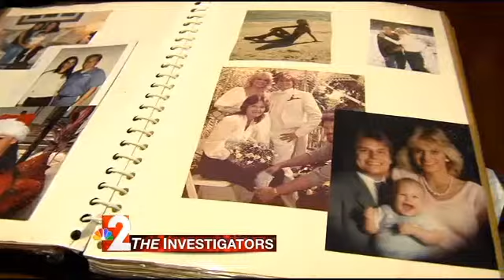Is a life sentence for a half-ounce of cociane too much?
A man has already served 20 years of a life sentence for selling a half-ounce of cocaine - the equivalent of a tablespoon - to an ex-girlfriend.